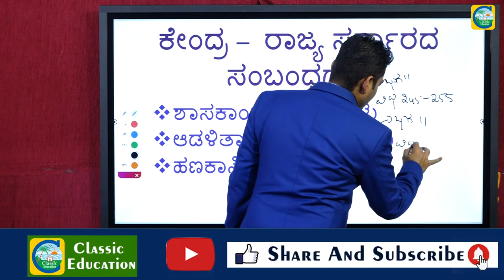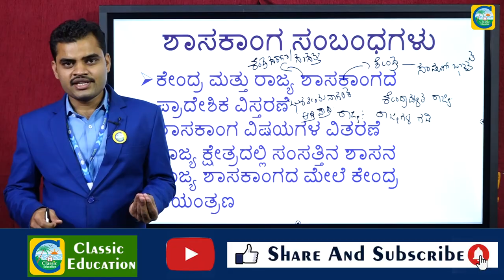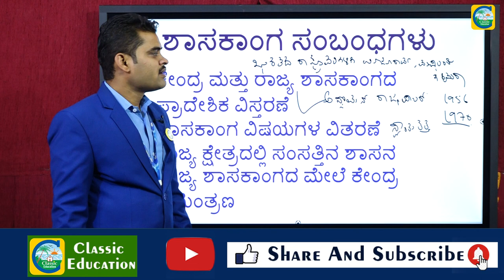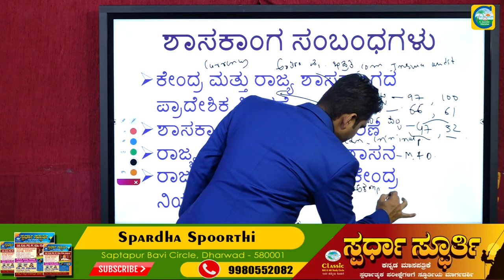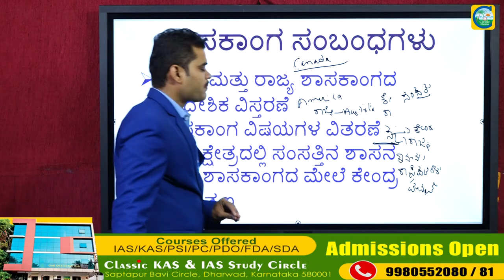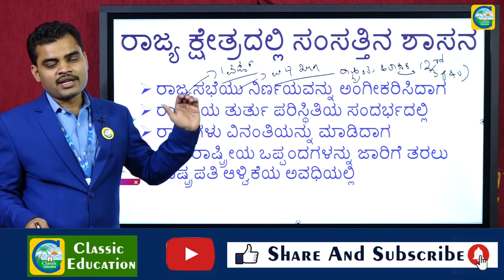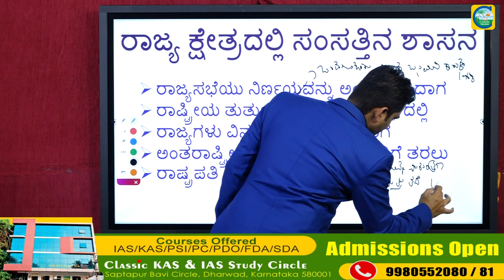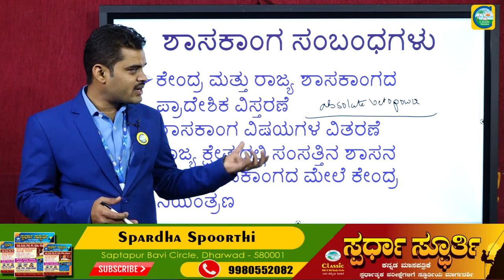ಭಾರತದ ಸಂವಿಧಾನ||ಕೇಂದ್ರ ಮತ್ತು ರಾಜ್ಯ ಸರ್ಕಾರದ ನಡುವಿನ ಶಾಸಕಾಂಗ ಸಂಬಂಧಗಳು||ಪರೀಕ್ಷಾ ಪೂರಕ ಮಾಹಿತಿ